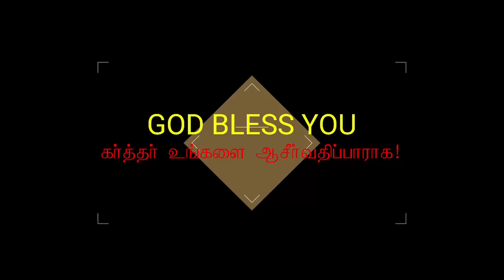தேவ தூதர்கள், சாத்தான், அசுத்த ஆவிகள் / Angels, Satan and Demons / Moses Raj